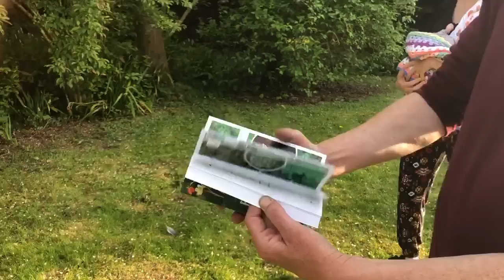Wild Food UK, Back to Basics Part 2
Wild things that could be growing in your garden in April.

For more information about foraging, please click the links below;

To purchase a copy of our Wild Food UK Foraging Pocket guide